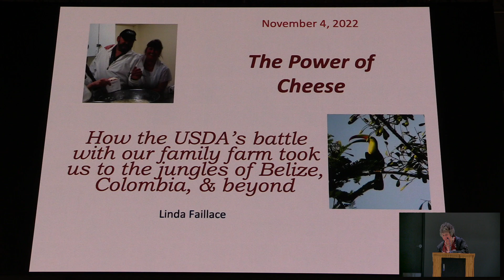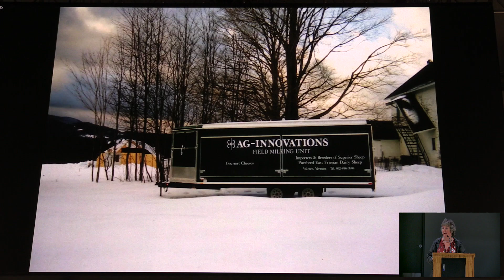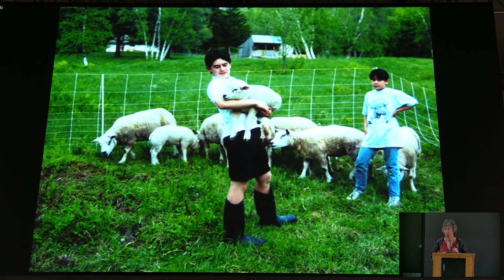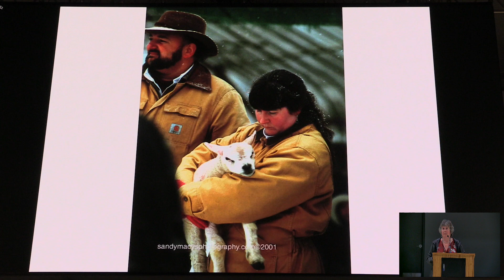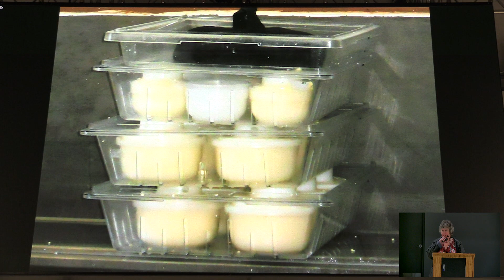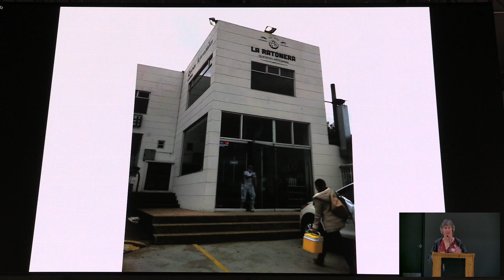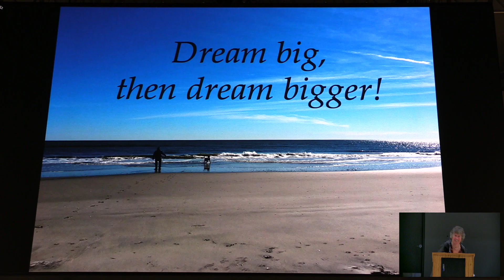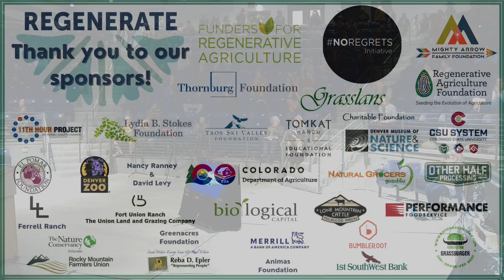Regenerate 2022 - Linda Faillace - The Power of Cheese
The Power of Cheese: How the USDA’s battle with our family farm took us to the jungles of Belize, Colombia, and beyond
What began as a peaceful, small family sheep farm in Vermont with a grass-based dairy and the best genetics in the world, three years later, turned into a nightmare battle with the USDA. Learn the full story behind the book and documentary about the USDA’s war on a family farm, and how tragedy made one family even stronger.

Linda Faillace, co-owner of Three Shepherds Farm, overcame adversity to find her voice in the world of agriculture. A pioneer of the local food movement, and champion for farmer’s rights, Linda & her husband, Larry have spent the last four decades helping other small farmers and food producers around the world follow their passions, find unique agricultural niches, while using sustainable, organic, earth- and life-enhancing practices.